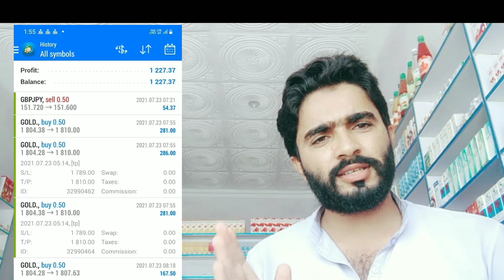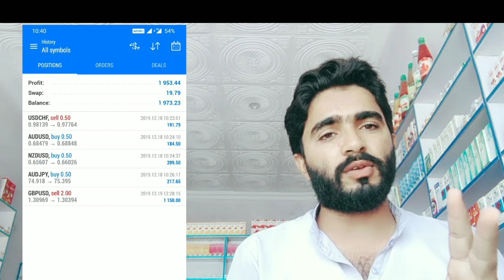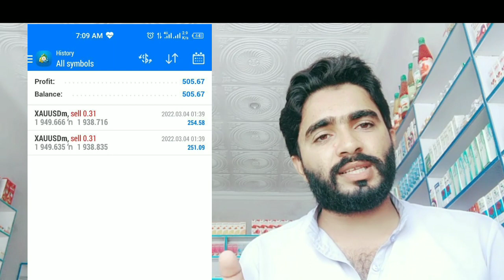Best Trading App For Forex & Stock Exchange Trading | IQ OPTION, XM , EXNESS, EXPERT OPTION & More